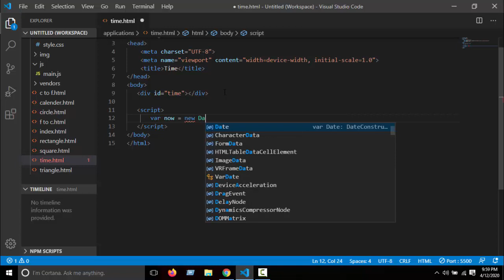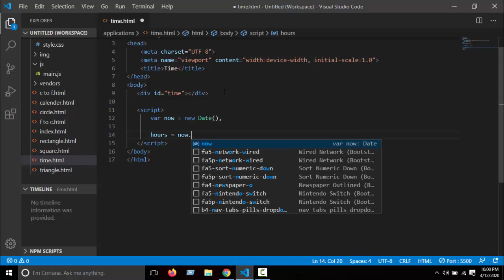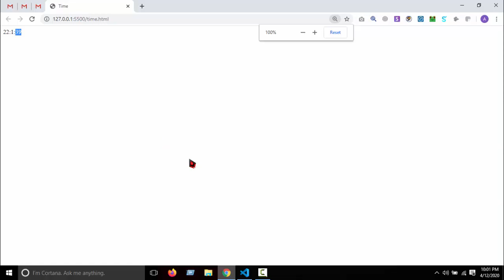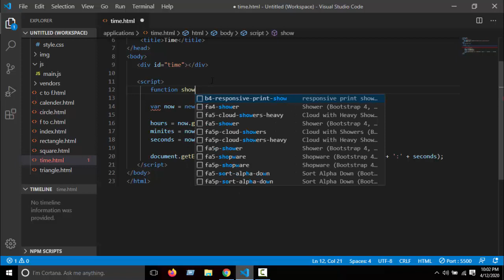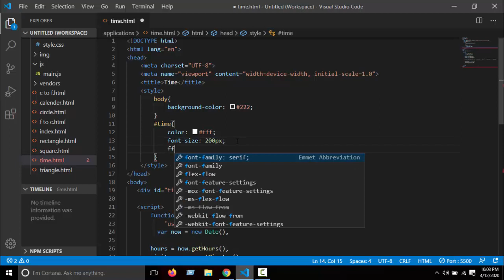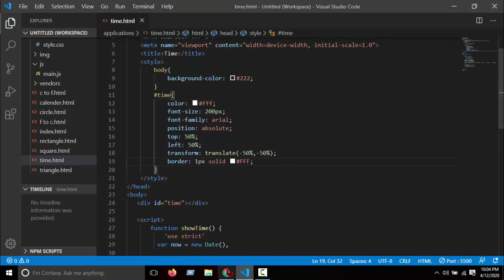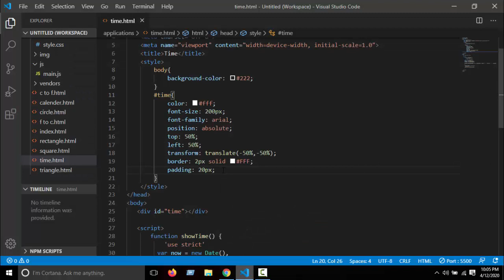Digital Clock add in your website || HTML || CSS || JavaScript